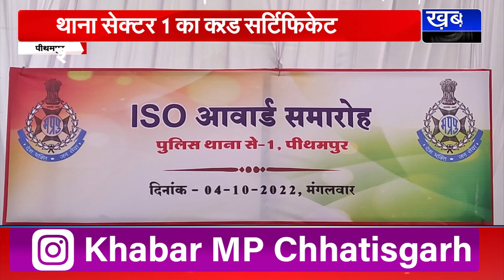PITHAMPUR के थाना सेक्टर 1 का ISO सर्टिफिकेट,एसपी-विधायक हुए शामिल